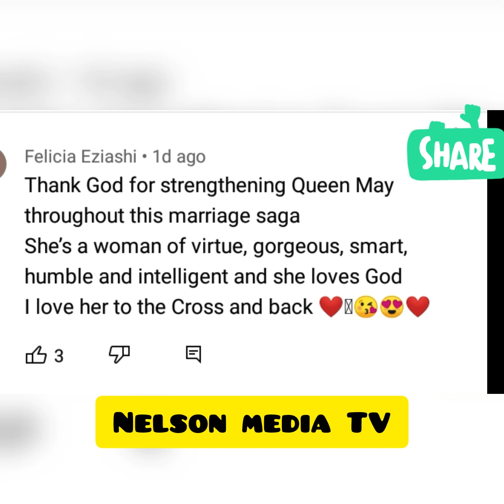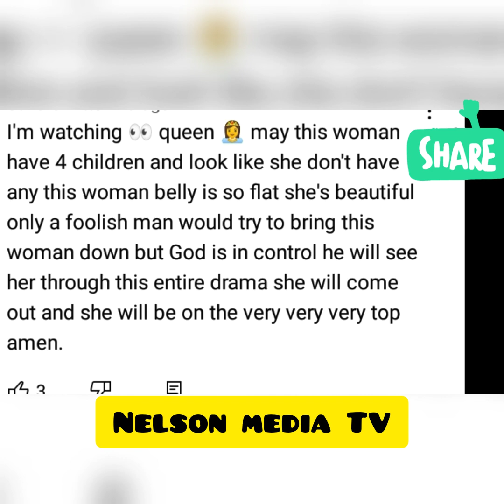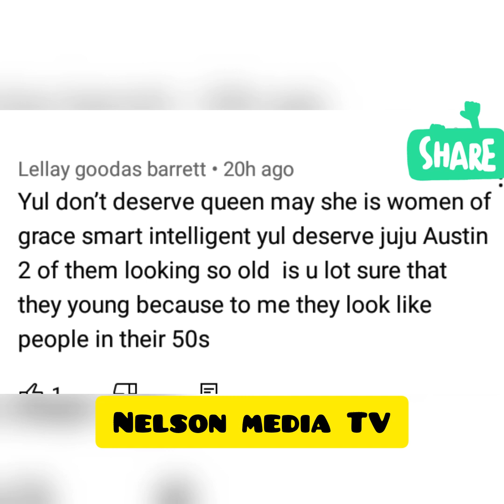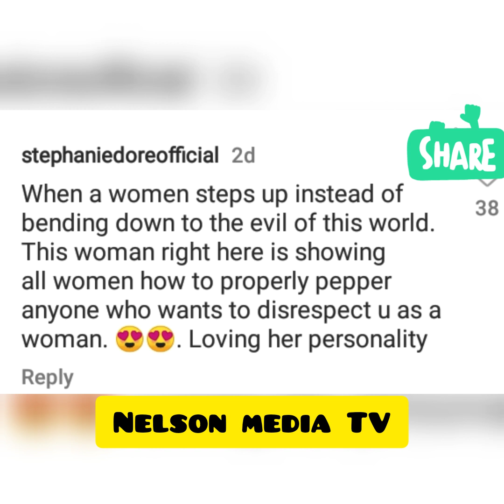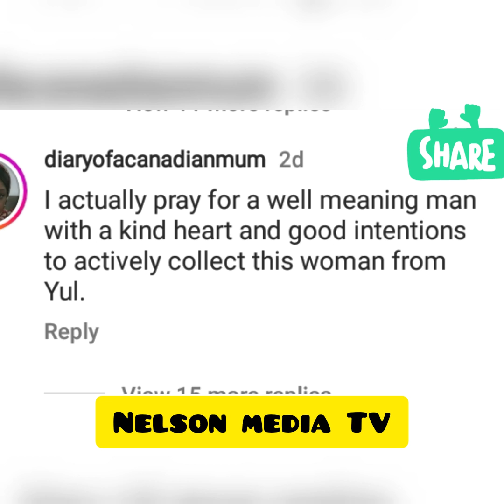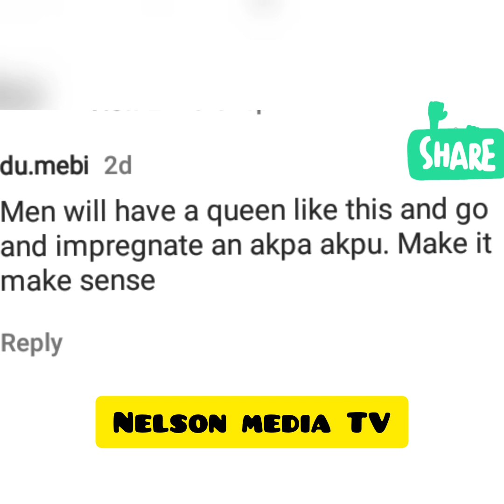QUEEN MAY EDOCHIE sister and hubby publicly supports her ❤️